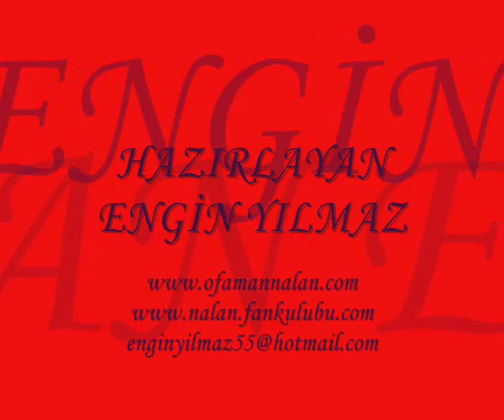Nâlân - İnegöl Konseri (Part 8)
Nâlân'ın 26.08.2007 tarihinde İnegöl Kültür ve Sanat Festivalinde verdiği halk konserinden görüntüler...